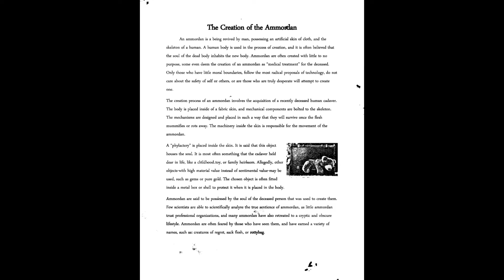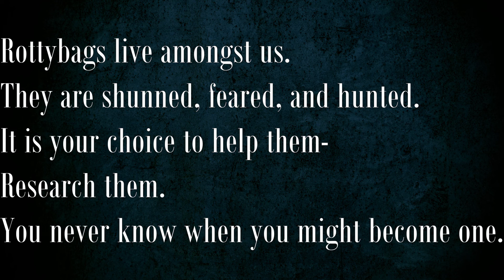ROTTYBAGS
Rottybags are an original species originally created by Corbin Entity. I have been given permission to take over and continue the species. I am currently working on rewriting, and expanding upon their lore.

Thanks to Pixaby, Unsplash, Public Domain Files, and Prelinger Archives for the free assets they generously offer for use.

The music in this video was created by me, and is titled "Rotty Unification". It was partially inspired by "Port of Mystery" by Yanni. "Port of Mystery" can be recognized as the background music played in some certain "Concept Unification" tapes.